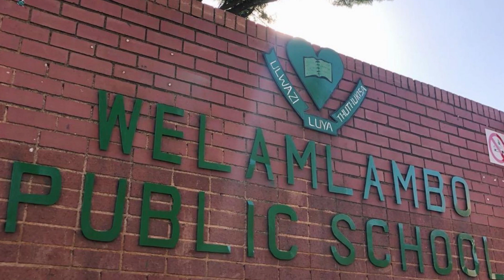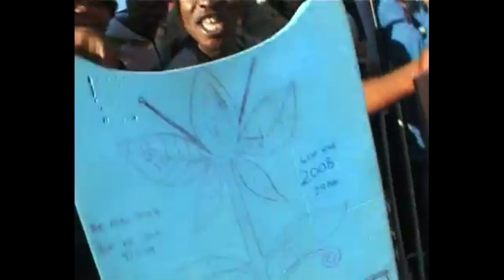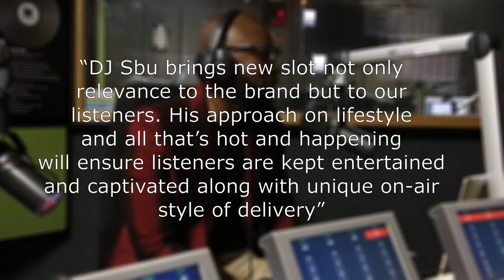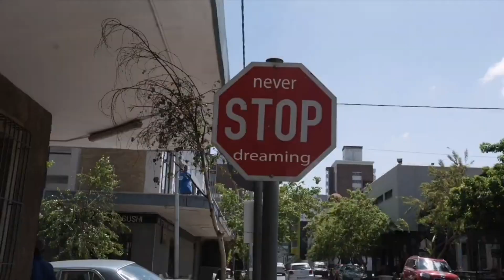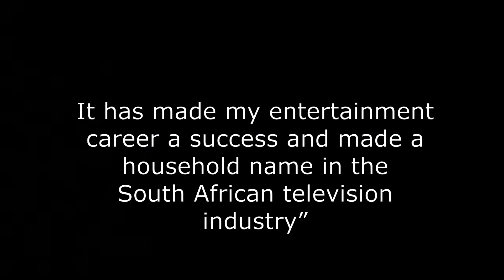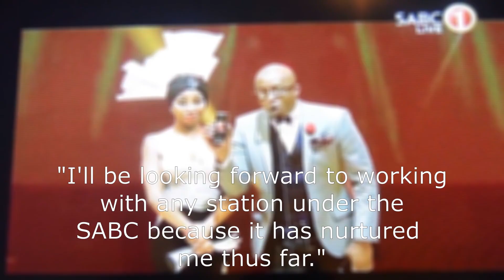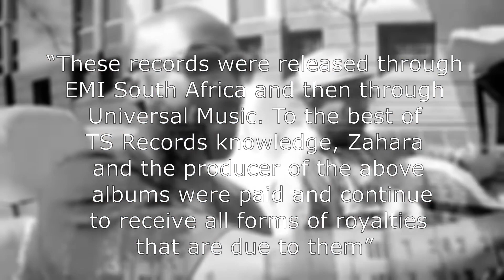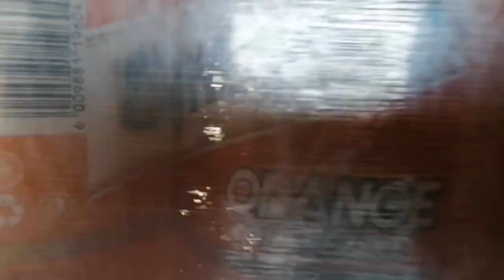DJ SBU: The Inspiring Evolution of DJ Sbu / Documentary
Connect with KapiTeezy